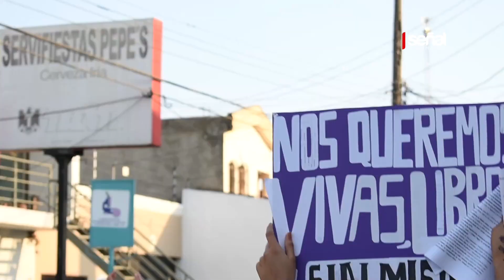SEÑAL INFORMATIVA | Mujeres de Ciudad Guzmán marchan contra de la violencia de género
Este domingo 8 de marzo alrededor de 200 mujeres participaron en la marcha con motivo del Día Internacional de la Mujer, en la cual aprovecharon esta fecha para salir a las calles y pedir erradicar la violencia de género, exigir a las autoridades una agenda en favor de las mujeres, pedir respeto y poner un alto a los feminicidios en México.